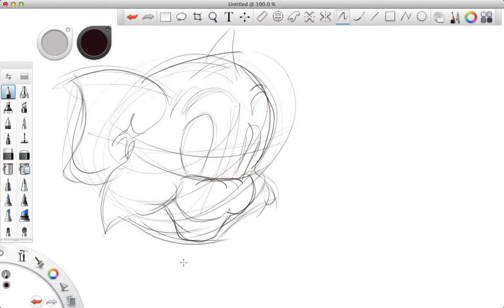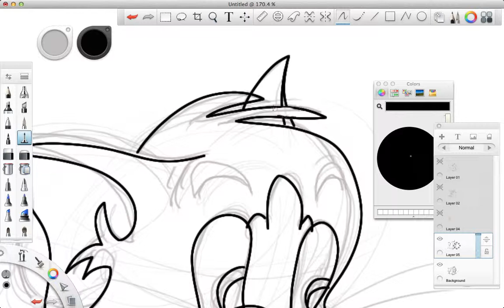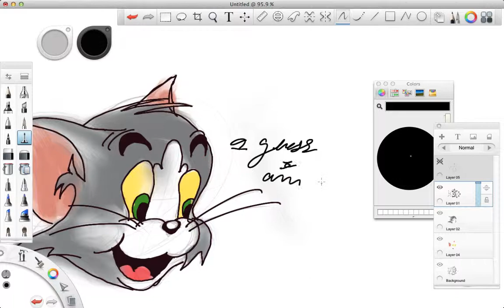Drawing using Sketchbook Pro on a wacom Cintiq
Speed Drawing of Tom, using Wacom Cintiq, I wasn't really drawing good but was testing out how sketchbook pro functions with the display tablet.